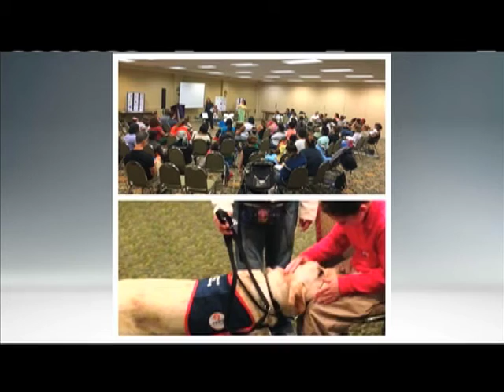Heart of Gold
Heather French Henry speaks with the non profit groups, Senior Care Experts, Stage One Family Theater, & The Resilient Family Project